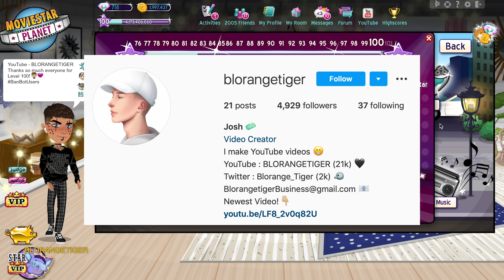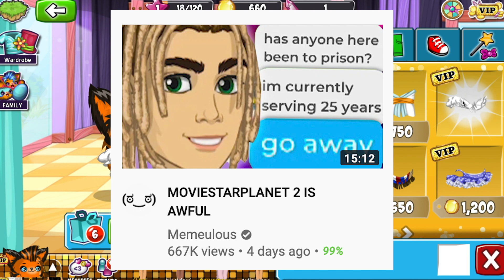This MSP Website is SHUTTING DOWN in 2020! *MSP 2 TAKEOVER*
Today I tell you about the MovieStarPlanet, MSP, website and game called Boonie Planet that is shutting down in 2020 to make way for MSP 2. - RIP MSP Boonie Planet

☆ PRODUCTS I USE FOR MY CHANNEL  ☆

☆ MUSIC USED ☆
(None)
This channel and all of its videos are not “directed to children” within the meaning of Title 16 C.F.R. § 312.2 and are not intended for children under 13 years of age. (BLORANGETIGER) and its owner(s), agents, representatives, and employees (hereinafter, “CHANNEL”) do not collect any information from children under 13 years of age and expressly deny permission to any third party seeking to collect information from children under 13 years of age on behalf of CHANNEL.